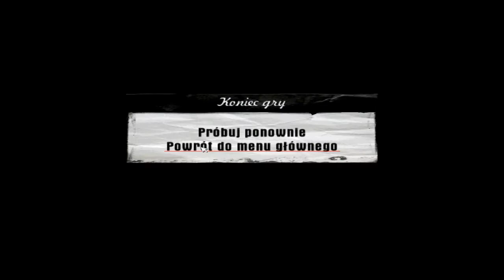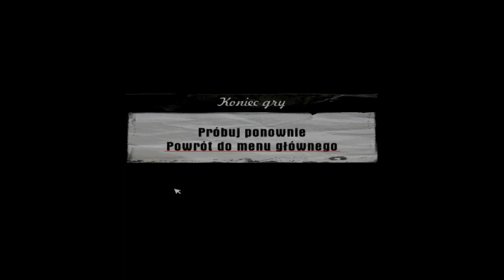Mafia odc. 11 1/3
Pierwsza część 11 odcinka z mafii. W dzisiejszej misji musimy odnaleźć i zabić Franka. Nie obędzie się oczywiście bez wpadek :P